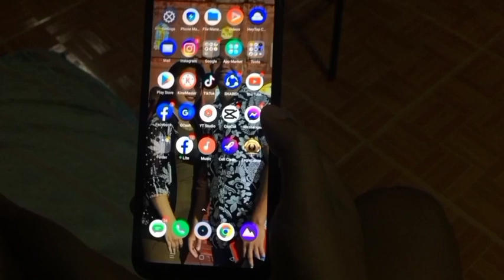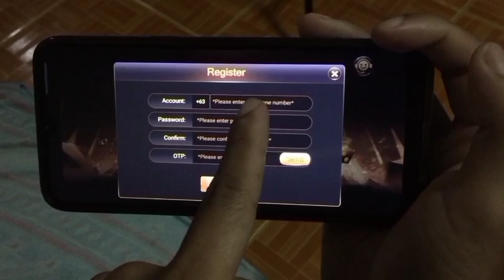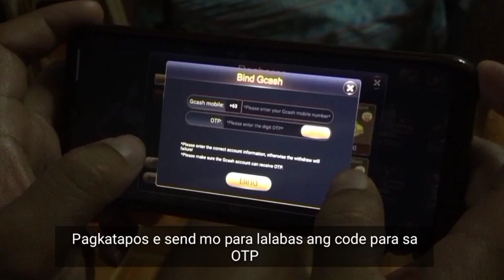grab driver nga way ikasukli (Parody) 😂🛵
•Comment yahay for shout out

Kung ano ang gusto nyo gagawin namin sa ikakasaya nyo po! Love you all